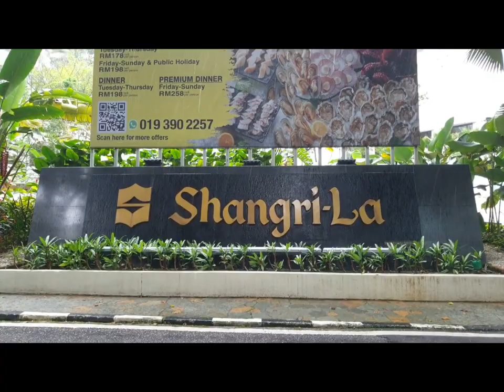PREMIUM SEAFOOD BUFFET! Shangri La Lemon Garden Kuala Lumpur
Premium Seafood Buffet at Lemon Garden Cafe Shangri La Hotel, Kuala Lumpur. Unlimited FRESH SEAFOOD!